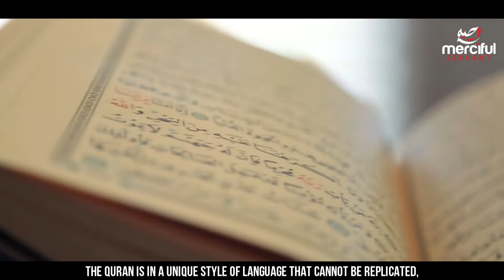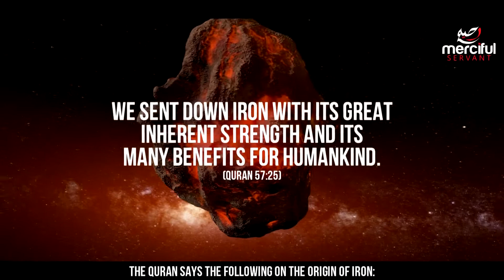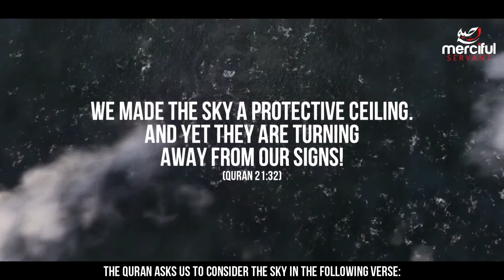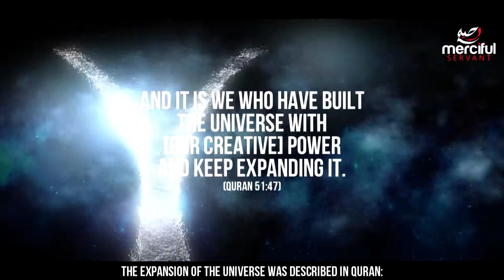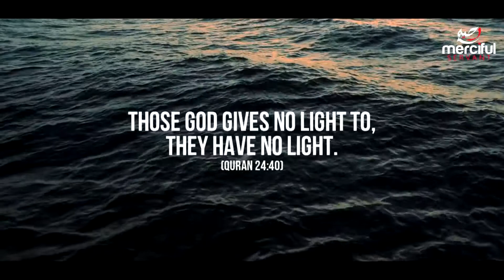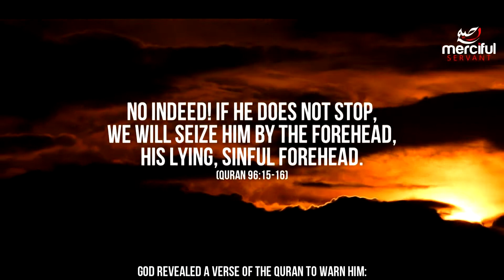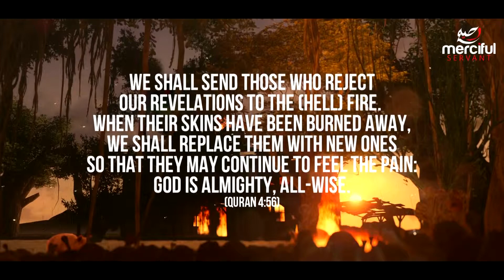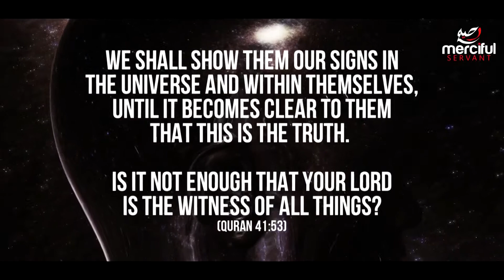9 Shocking Facts From the Quran!